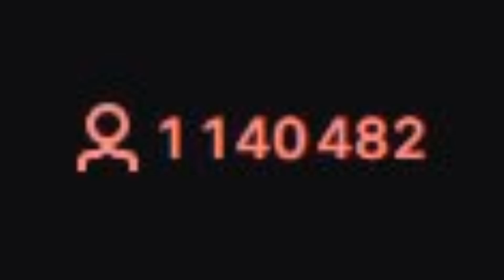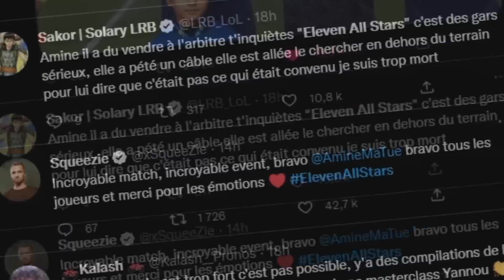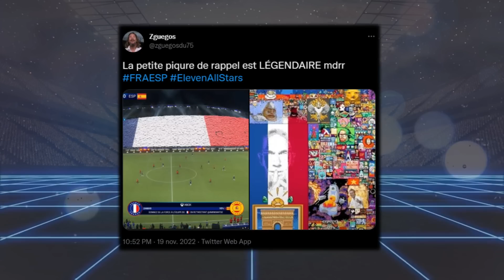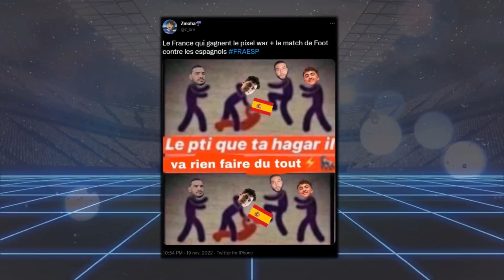LES ÉNORMES RÉACTIONS FRANCE 2-0 ESPAGNE : AMINE OFFRE UNE NOUVELLE VICTOIRE ET UN RECORD !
LES MEILLEURS TWEETS DU ELEVEN ALL STARS D'AMINE AVEC DES YOUTUBERS/STREAMERS ! BILLY, INOXTAG, ALEXANDRE RUIZ, 1 MILLIONS DE VIEWERS RECORD, GRIEZMANN, ETC... - FOOTBALL 2022

Salut à tous ! On se retrouve aujourd'hui pour une nouvelle vidéo avec avec le retour des "LES ÉNORMES RÉACTIONS.." avec un épisode spéciale FRANCE ESPAGNE (2-0) des créateurs de contenus pour le ELEVEN ALL STARS d'AmineMaTué ! Un vrai show avec pleins d'invités comme avant la rencontre avec Niska, SDM, Koba la D et Gazo !

(FR/Français)